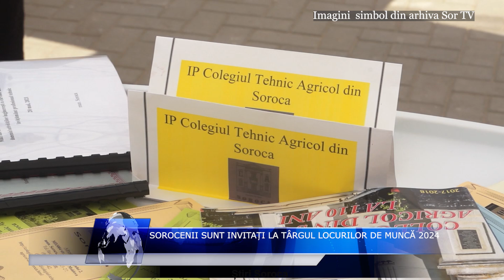SOROCENII SUNT INVITAȚI LA TÂRGUL LOCURILOR DE MUNCĂ 2024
Soroca va găzdui Târgul Locurilor de Muncă 2024: Oportunități de angajare și dezvoltare profesională pentru toți. Acțiunea care va avea loc pe 27 noiembrie între orele 10:00 - 16:00, la Palatul de Cultură, este o oportunitate pentru cei care își caută un loc de muncă sau doresc să exploreze noi direcții profesionale. Târgul va include activități cum ar fi: consultări cu specialiști care vor oferi sfaturi personalizate privind locurile de muncă, dezvoltarea afacerilor și aspecte juridice, activități culturale, dar și o loterie cu premii.